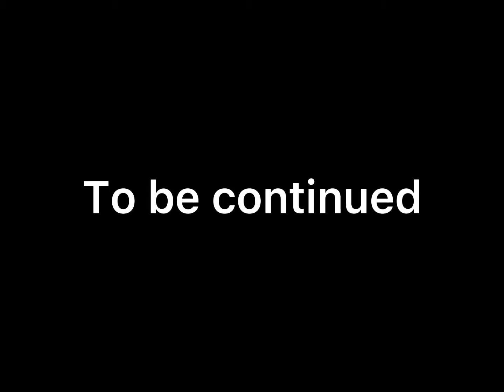Baby bunny has a clone￼!? P1